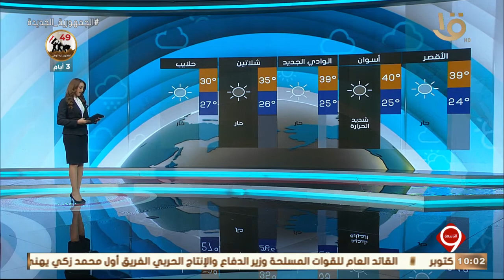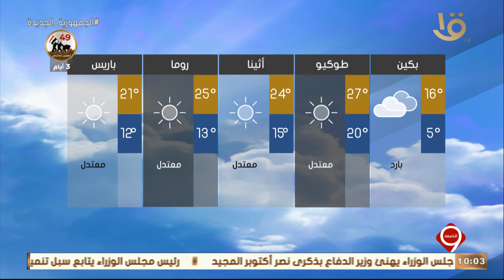نشرة التاسعة | بيان بدرجات الحرارة المتوقعة غدا